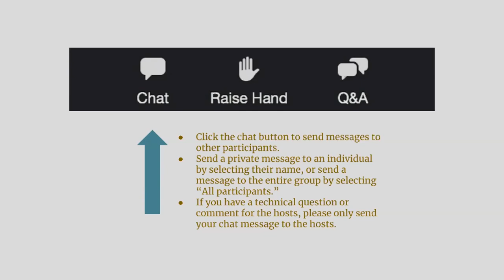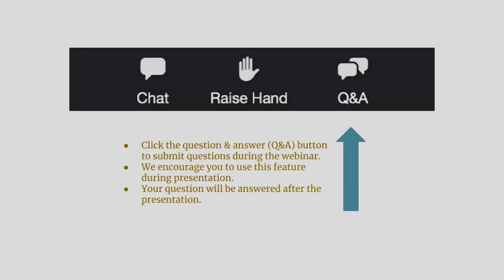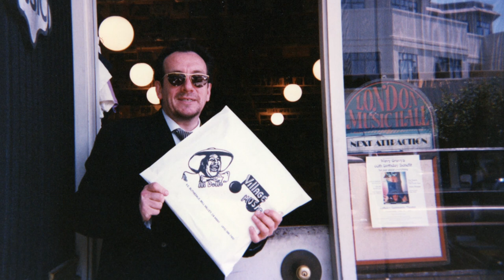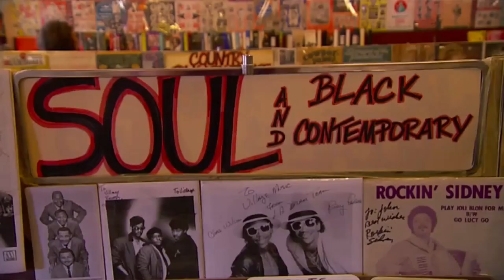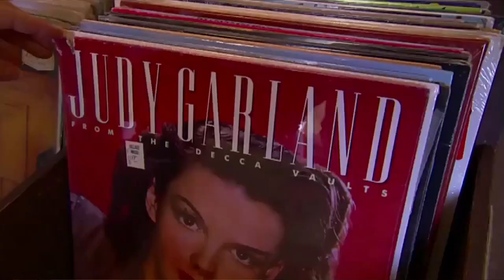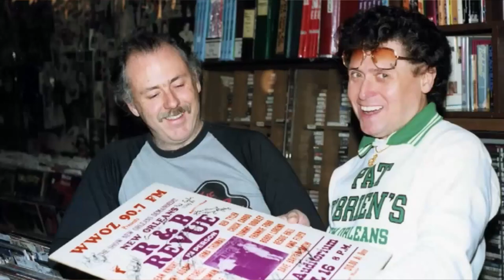First Wednesday: Village Music with John Goddard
Known far and wide for its vast catalogue of LPs and music memorabilia, John Goddard’s Village Music was a destination for collectors of vintage vinyl records. Under his ownership, Village Music transformed into a hotspot for local and international celebrities, such as Grateful Dead band members and George Lucas, as well as casual record collectors. The list of stars who visited Village Music is a virtual who’s who of American roots music. Join us as we delve into the shelves and stories of one of the most revered record stores in the world.

Born and raised in Marin, Goddard had an active Mill Valley childhood, participating in numerous clubs and sports. His love for music also blossomed at this time. He began working at the local music store, Village Music, as a teenager.

Sarah Wilcox, original owner of Mill Valley Village Music, was set to sell the business to a retired sheet music salesman when he died of a heart attack on the way to sign the papers. Goddard, having dropped out of college at the same time, returned to the store as manager, eventually buying the business in February 1968 at the age of 24, and the rest is history.

Presented in collaboration with the Mill Valley Historical Society.